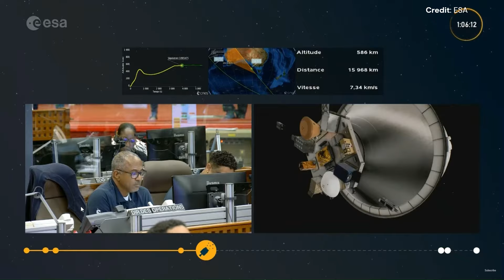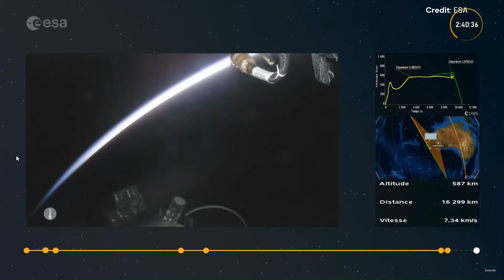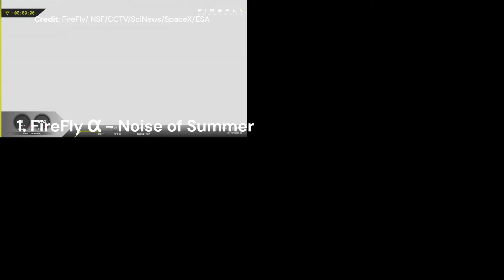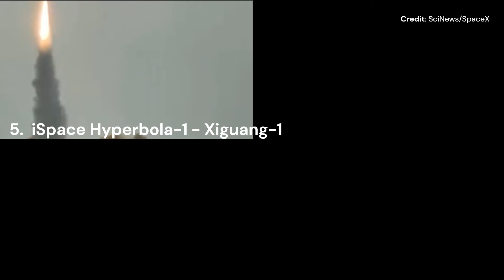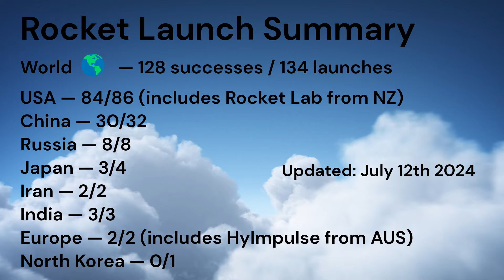Ariane 6 - Analysis of Maiden Flight; Crew Completes MARS 1-year MARS Isolation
Ariane 6 maiden flight, what went well and what did not, a short update of Starbase activities, the launches of the week with many disappointments, and a crew of 4 have simulated Martian life for over 1 year. I am Christophe Paget for ALL ABOUT SPACE, and this is your space news update.

About me:
My name is Christophe Paget. I work for an aerospace company, however the views presented herein are solely mine. I have an Engineering Degree from the ENSIAME in France,  a PhD in Electronics from the UVHC in France, a PhD in Aeronautics from KTH in Sweden and an honorary Professorship from Cardiff university. This Youtube channel offers a platform for informing a large audience about space.